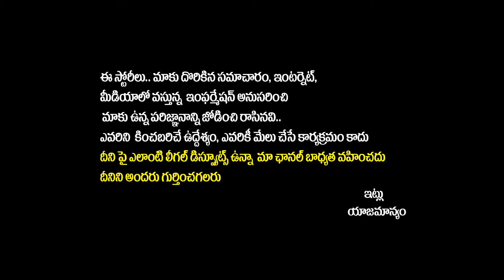లైవ్ లో భారతి రెడ్డి వీడియో డీజీపీ కి చూపించిన చంద్రబాబు | Chandrababu Naidu About Ys BAhrathi Reddy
లైవ్ లో భారతి రెడ్డి వీడియో డీజీపీ కి చూపించిన చంద్రబాబు  Chandrababu Naidu About Ys BAhrathi Reddy @SOCIALPOSTtv

           Our channel focuses on delivering a diverse range of engaging content, including comedy skits, challenges, reviews, and collaborations. It aims to entertain viewers while fostering a community of fans who share a passion for creativity and fun. The channel regularly uploads new videos to keep the audience entertained and connected.
Highlights
•	Diverse Content: Offers a mix of comedy, challenges, and reviews.
•	Community Focus: Encourages viewer interaction and fan engagement.
•	Regular Uploads: Consistent content schedule keeps viewers returning.
•	Creative Collaborations: Features guest appearances for fresh perspectives.
•	Engaging Format: Uses humor and excitement to attract a wide audience.
•	Trend Awareness: Stays updated with current trends and viral topics.
•	Viewer Feedback: Adapts content based on audience reactions and suggestions.
Key Insights
Diverse Content: The variety in content caters to different audience preferences, ensuring that there’s something for everyone, which helps in maintaining a broad subscriber base.
Community Engagement: Building a community around shared interests fosters viewer loyalty, making fans feel like they are part of the channel’s journey.
Consistent Uploads: Regularly scheduled uploads not only maintain viewer interest but also improve channel visibility through YouTube’s algorithm.
Collaborations: Partnering with other creators introduces new audiences to the channel, expanding reach and potential subscriber growth.
Humorous Approach: Leveraging humor makes content more relatable and shareable, increasing the likelihood of virality and audience connection.
Trend Responsiveness: By staying attuned to current trends, the channel remains relevant and can capitalize on popular topics that attract more viewers.
Feedback Utilization: Actively seeking and responding to viewer feedback ensures the content evolves according to audience desires, enhancing overall satisfaction and engagement.